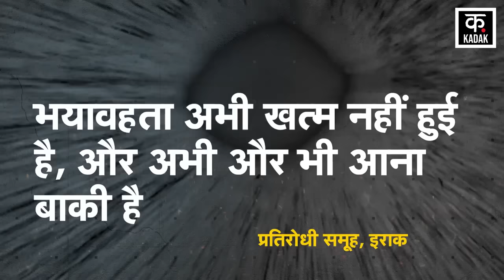Israel Hamas War: Iraq Resistance Force Drone Attack में Eilat की बिल्डिंग को उड़ाया |Gaza|Palestine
Iraq Resistance Force has carried out a drone attack on Israel's Golan Heights. After this attack, at night the resistance group carried out a drone attack on Israel's main military base Umm al-Rashrash i.e. Eilat. The statement of Israeli Defense Forces has also arrived. The IDF says that the drone fired from Iraq hit a building at the naval base in Eilat. This incident is of 29 April 2024. The IDF says it had identified a suspected aerial target, which had entered Israeli airspace from the east. It affected the Eilat Gulf area. The IDF says the attack caused minor damage to a building in Eilat and there were no casualties.

Iraq Resistance Force ने Israel के Golan Heights Drone Attack किया है. इस हमले के बाद, रात में प्रतिरोधी समूह ने Israel के प्रमुख सैन्य अड्डे Umm al-Rashrash यानी Eilat पर Drone Attack किया है. Israeli Defense Forces का भी बयान आ गया है. IDF का कहना है कि इराक से दागा गया ड्रोन, Eilat  के नौसैनिक अड्डे पर एक बिल्डिंग में जा लगा था. यह घटना 29 अप्रैल 2024 की है. IDF का कहना है कि उसने एक संदिग्ध एरियल टारगेट को चिन्हित कर लिया था, जो इज़रायल के हवाई क्षेत्र में पूर्व से घुसा था. इसने Eilat खाड़ी क्षेत्र को प्रभावित किया. IDF का कहना है कि इस हमले में Eilat में एक बिल्डिंग को मामूली नुकसान हुआ है और कोई हताहत नहीं हुआ है.